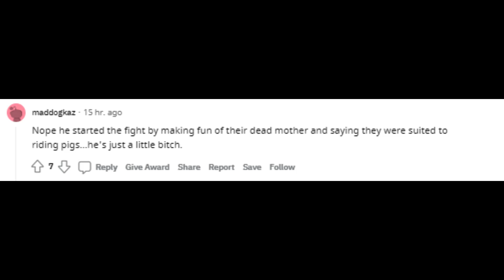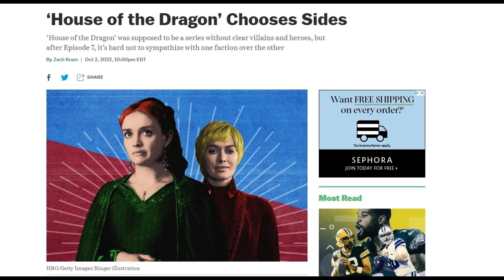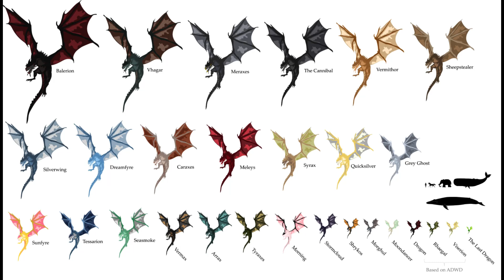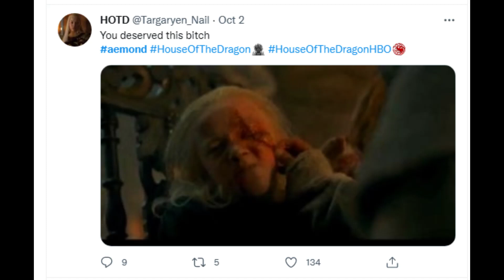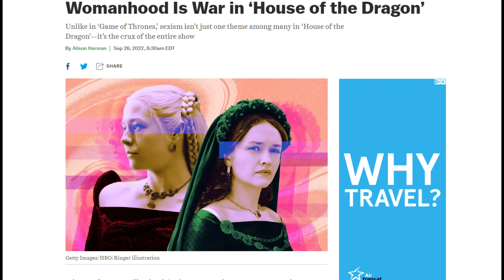Aemond Did Nothing Wrong.